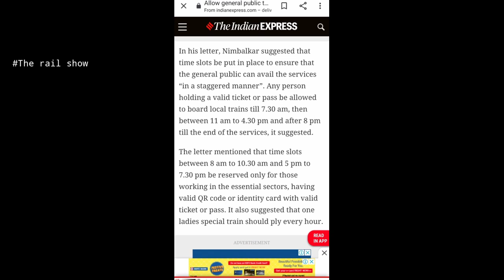Mumbai Local train latest update for Starting service for general public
In this video some points coverd mumbai local starts for gernral public . Get comment to opinion .